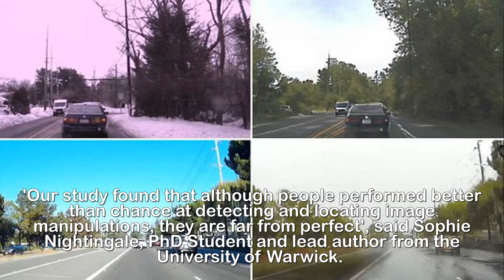AI will create a life like 'false reality'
Can YOU tell which is fake? AI creates a 'false
virtual reality' that is almost identical to the real
world.Using artificial intelligence experts have created a 'false reality' that is so similar to real-life you may not be able to tell it is a simulation.New advancements in graphics manipulations made by neural networks mean artificial simulations look deceptively like the real thing.Developers say in the future AI-generated scenes could be used to create training data for self-driving cars.